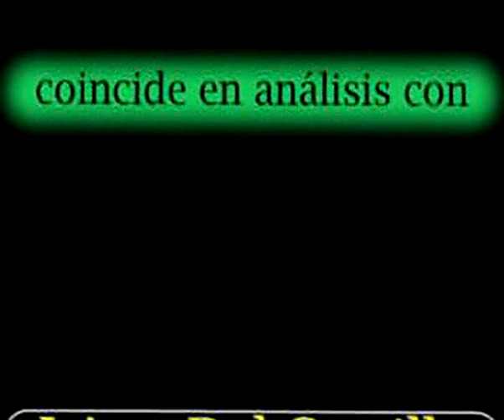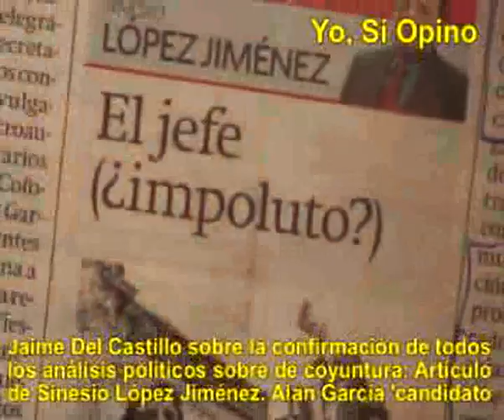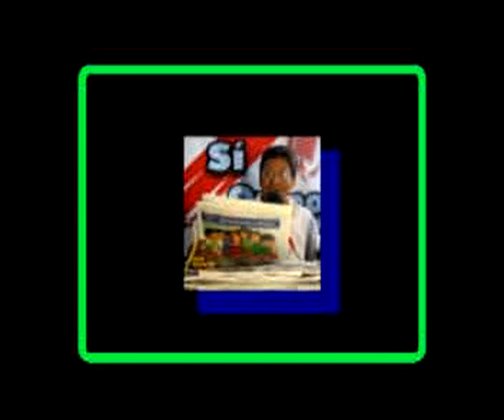JAIME DEL CASTILLO COMENTA ARTICULO DE SINESIO LOPEZ QUE CONFIRMA SUS ANÁLISIS SOBRE ALAN GARCIA